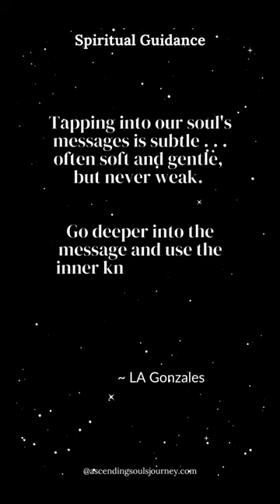Spiritual Guidance Shorts #555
Spiritual guideance to help with day to day situations. From the universe to us, together, we ascend to a better existence.